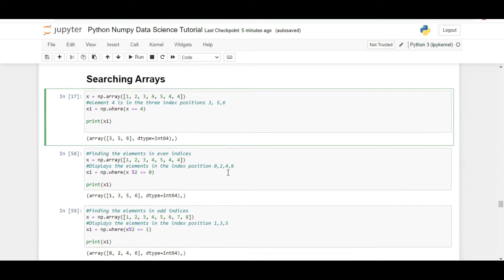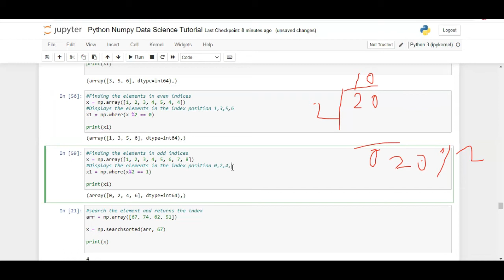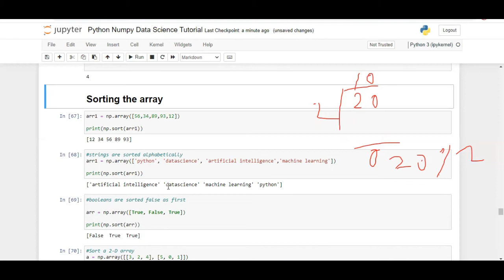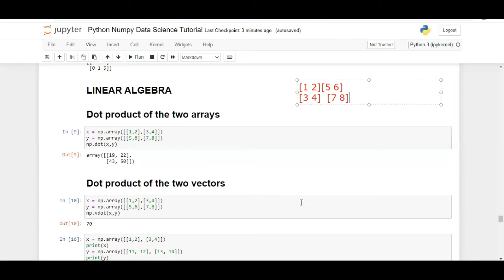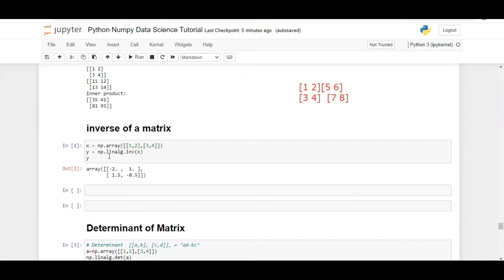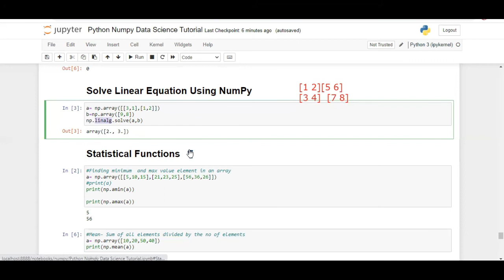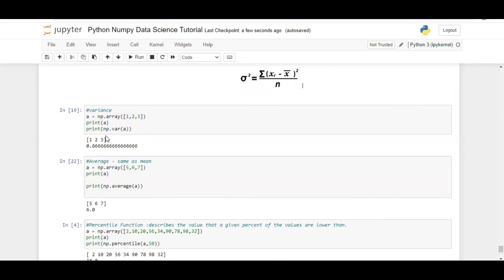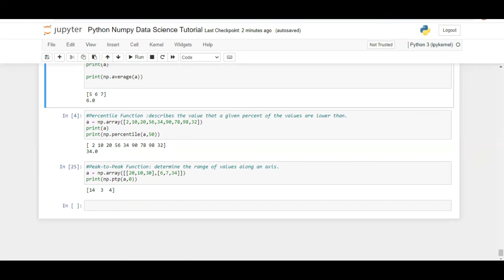Numpy Library Tutorial for Beginners- Part 3 | Learn Numpy in Tamil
This is the part 3 series of Numpy Library Tutorial for Beginners. In this video, you will learn Searching Numpy Arrays, Sorting Arrays, Linear Algebra and Statistical Functions

Do you want to attend multiple courses for free:
Basic Japanese Language for Beginners in Tamil:
Software Testing Lessons for Beginners (Tamil):
Python Programing -Basic (English)
Python Programming – Basic (Tamil)
Learn SQL in 30 Minutes (English)
Cucumber – Behavior Design Development Framework (English)